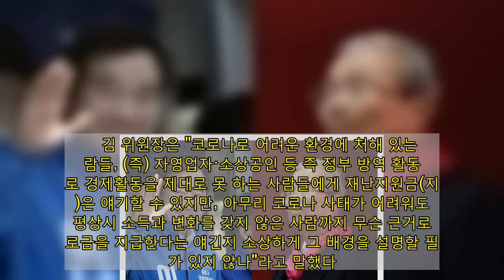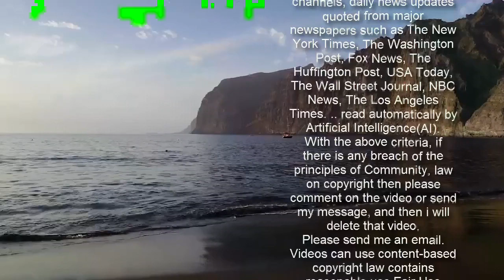김종인 &quot;위로금? 무슨 근거냐&quot;&hellip;김태년 &quot;표계산 선거병 벗어나야&quot;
여야가 코로나19 재난지원금, 백신 접종을 놓고 정면충돌 양상을 보이고 있다. 국민의힘은 문재인 대통령의 '전 국민 위로금' 발언에 대해 "선심성"이라며 의혹을 제기하는 한편, 아스트라제네카 사(社)의 백신에 대한 안전성 의문이 해소되지 않았다며 "대통령 등 책임 있는 당국자부터 접종하라"고 공세를 폈다. 이에 여당은 "야당이 백신 불안을 부채질하고 있다"고 맞받으며, '전 국민 위로금' 문제는 언급하지 않은 채 4차 재난지원금 지급의 정당성을 강조하고 나섰다.   김종인 "위로금은 선심성, 무슨 근거냐" 비판…김태년 "야당이 선거病"   김종인 국민의힘 비상대책위원장은 22일 "문재인 대통령이 며칠 전 '코로나 사태가 종료되면 전 국민 위로금 지급을 생각하고 있다'고 얘기했는데, 대통령이 국가 재정의 기본 개념을 이해하고 말씀하는지 의아하다"고 비판했다.   김 비대위원장은 이날 오전 국회에서 열린 당 비대위 회의에서 "대통령이 (전 국민에게) 재난지원금을 주겠다고 선심성 얘기를 하는 예를 어느 나라에서도 보지 못했다"며 "재정을 그런 식으로 활용할 수 있는 것인지 묻고 싶다"고 지적했다.   문 대통령이 지난 19일 여당 지도부 초청 간담회에서 "코로나에서 벗어날 상황이 되면 국민 위로 지원금, 국민 사기 진작용 지원금 지급을 검토할 수 있다"고 말한 이후, 국민들이 낸 세금을 시혜성 '위로금'으로 여기는 것 아니냐는 비판이 거세졌다.   김 위원장은 "코로나로 어려운 환경에 처해 있는 사람들, (즉) 자영업자·소상공인 등 즉 정부 방역 활동으로 경제활동을 제대로 못 하는 사람들에게 재난지원금(지급)은 얘기할 수 있지만, 아무리 코로나 사태가 어려워도 평상시 소득과 변화를 갖지 않은 사람까지 무슨 근거로 위로금을 지급한다는 얘긴지 소상하게 그 배경을 설명할 필요가 있지 않나"라고 말했다.   같은 시각 더불어민주당 최고위원회 회의에서는 야당이 정치 공세를 하고 있다는 비난이 나왔다.   이낙연 민주당 대표는 "야당이 재난지원금에 대한 근거 없는 폄훼를 계속하고 있다"며 "코로나 위기로 벼랑에 몰린 국민을 돕고 경제 활성화를 위해 재정을 투입하는 것은 세계 공통된 정책 방향이다. 그래서 야당 지도자도 '긴급재정명령을 통해 100조 원을 국민께 드리자'고 제안한 게 바로 엊그제 일"이라고 역공도 폈다.   이 대표는 "지금 야당은 백신과 재난지원금을 서울·부산시장 선거와 연관지어 비난하고 있다"면서 "그러면 선거를 앞두고 있으니 코로나 극복도 민생 지원도 포기하라는 것인지 야당에 되묻지 않을 수 없다. 그것은 코로나·민생을 불안하게 만들어서 선거를 치르겠다는 야당식 선거전략"이라고 주장했다.   김태년 민주당 원내대표도 "더 어려운 계층에 손을 놓는 것은 국가 임무를 방기하는 것"이라며 "국민 고통을 외면하는 정치는 존재 이유가 없다. 야당은 모든 것을 표 계산으로 바라보는 선거병(病)에서 벗어나야 한다"고 가세했다.   민주당 지도부는 기획재정부 등 정부와 이견 조율이 끝나지 않은 '전 국민 위로금'을 직접 언급하지는 않았으나, 위기 상황에서의 확장재정 필요성을 일관되게 강조했다.   이낙연 대표는 "1월 고용 및 가계동향 조사에 따르면 취업자는 줄고 경제활동 참가율이 하락하며 가계 소득·소비가 동반 감소했다"고 지적하면서 "이렇게 소득·소비·고용이 위축되면 불평등이 심화되고 공동체 위기가 증폭될 우려가 있다"고 우려했다.   이 대표는 "'넓고 두터운 지원'이 민생 피해 확대를 막고 경제 회복을 앞당길 확실한 정책수단"이라며 "당정은 넓고 두터운 재난지원금을 반영할 추경안을 28일까지 합의할 것"이라고 선언했다.   김 원내대표 역시 "(그간의) 재난지원금 등 정부 확장재정 정책으로 저소득층 소득이 개선된 것으로 나타났다"고 강조하며 "민주당은 4차 재난지원금을 최대한 빨리 확정하고 추경을 추진하겠다. 4차 지원금은 코로나 피해로 가장 심각한 경제충격을 받는 피해업종과 취약계층에 더 두텁게, 사각지대 없이 넓게 지원할것"이라고 했다.   이낙연 "야당이 백신 불안 부채질" …주호영 "AZ백신, 대통령부터 접종해보라"   여야는 백신 문제를 놓고도 공방을 주고받았다. 김종인 위원장은 "백신 공급에 관해서도 아직 명확한 과정이 설명되지 않고 있고, 효용성도 확실한 설명을 정부가 하지 못하고 있다"면서 "현재 국민은 '누가 그러면 제일 먼저 백신을 맞는 대상이 될 거냐'고 얘기하고 있다. 이 점에 대해서도 정부 당국이 명확한 설명을 국민에 해줄 필요가 있지 않나 생각한다"고 언급해 눈길을 끌었다.   주호영 국민의힘 원내대표는 김 위원장의 언급에 이어 "외국 국가지도자들이 백신 안전성을 국민에게 설득하기 위해 빠른 순서에 접종하는 경우가 많지만, 우리나라는 누가 1호 접종자가 될 건지 알 수 없다"며 "더구나 아스트라제네카 백신은 면역률도 문제지만 안전성도 많은 의문이 제기되는 상황이다. 정부가 사용을 허락하고 국민들에게 접종을 권할 것이라면 대통령을 비롯한 책임 있는 당국자부터 먼저 접종해서 국민의 백신 불안증을 해소해줄 것을 요청한다"고 말했다.   주 원내대표는 또 영국 민간 경제분석기관 '이코노미스트 인텔리전스 유닛'이 한국·일본·대만·뉴질랜드·호주 등은 2022년 중반에야 집단면역이 형성될 것이라는 예측을 내놓은 데 대해 "올해 9월까지 국민 70%에게 1차 접종을 마치고 11월까지 집단면역을 형성한다는 정부의 낙관론은 근거가 없다"며 "정부가 '11월 집단면역'을 전제로 국정계획을 짜고 운영하다가는 더 큰 낭패를 보고 국민 희망고문밖에 되지 않을 것"이라고 경고했다.   반면 이낙연 대표는 "11월 집단면역 형성에 성공하려면 접종률을 최대한 높여야 하는 게 관건"이라며 "백신은 과학의 영역이다. 아스트라제네카 백신은 영국에서 '옥스포드 백신'이라며 각광받고 있고, 화이자·모더나 모두 WHO에서 품질과 안전을 공인했다"고 불안 불식을 호소하고 나섰다.   이 대표는 "특히 프란치스코 교황도 백신을 부정하는 것은 자신은 물론 타인 목숨까지 위태롭게 하는 일이라며 접종을 독려하했다"면서 "이런상황에서 야당은 백신에 대한 불신·불안을 부채질히고 있다"고 야당의 태도